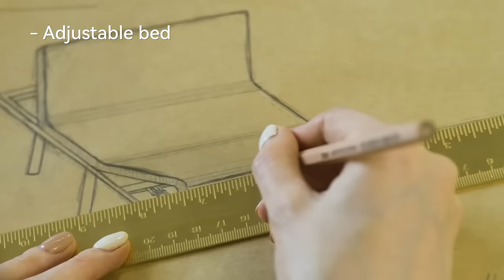Adjustable Bed Frame - Quick 10 Minutes Installation, Massage, Smart Bed for Foot&Head Incline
ESHINE Adjustable Bed Frame - Quick 10 Minutes Installation, Massage, USB Ports, Under Bed Lights, Wireless Remote, Smart Bed for Foot&Head Incline, Zero Gravity, 3000 Premium Series